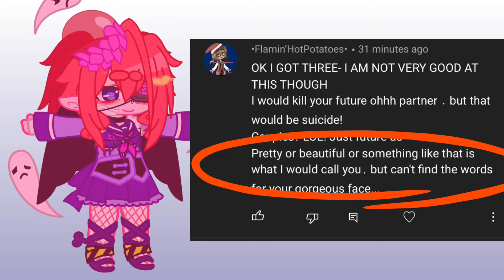Results of the last video (part 1) | 105th video ~ Mysterious Is Da Best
Good job people